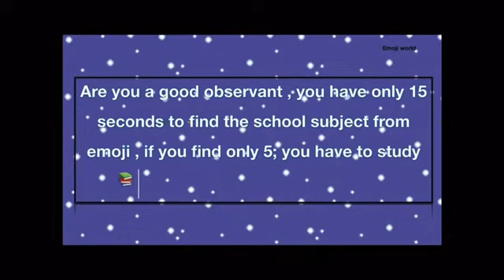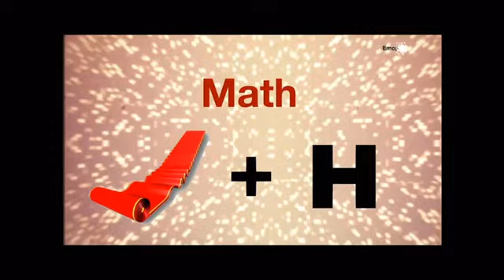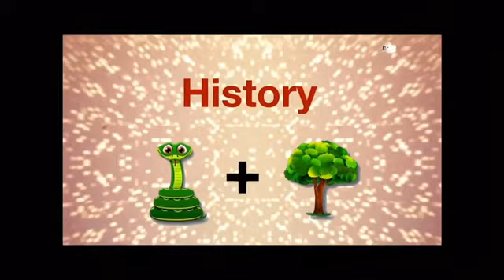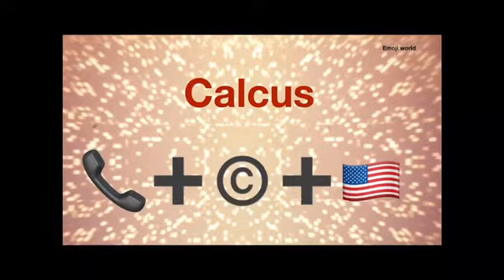Guess the school subject from emoji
A quiz to guess school subject emoji#